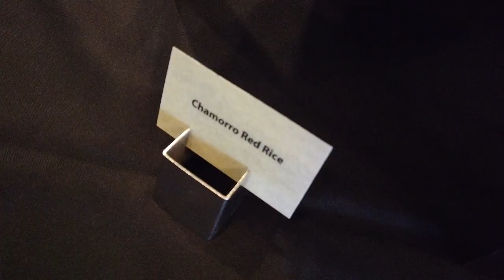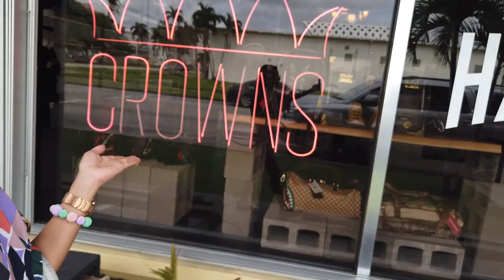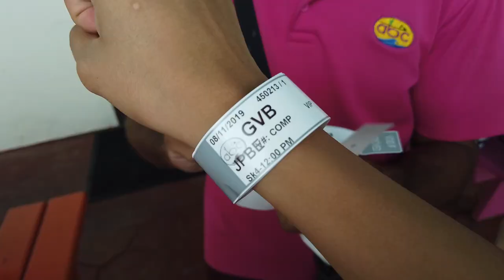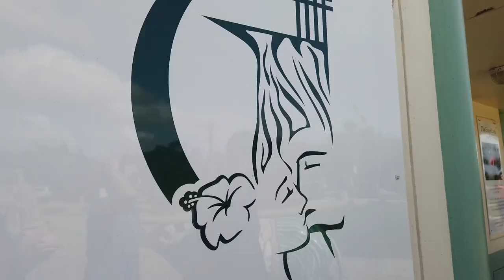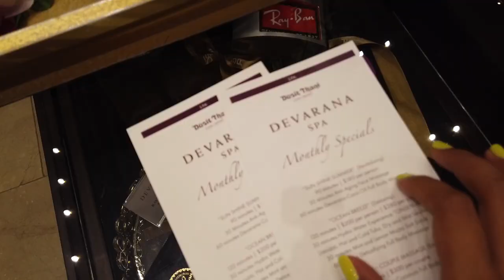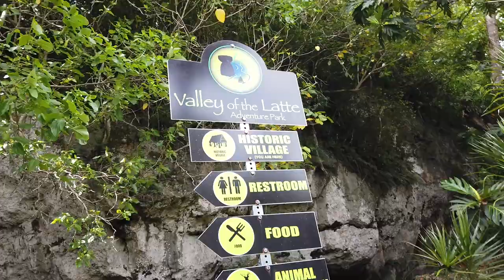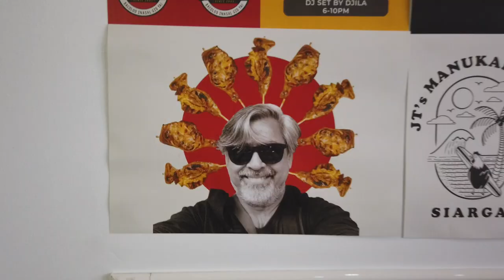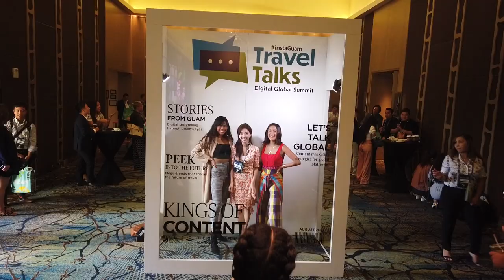Guam Vlog! My Five Days Experience | Laureen Uy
Know why I fell in love with Guam by watching this video. Happy watching x